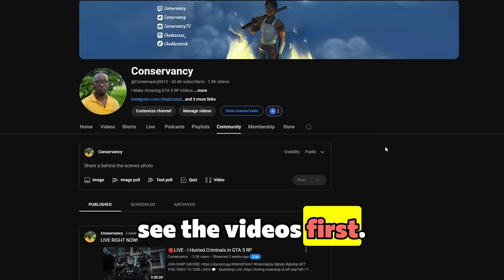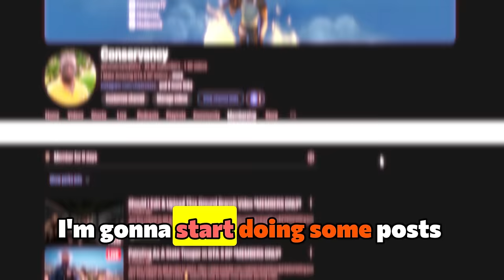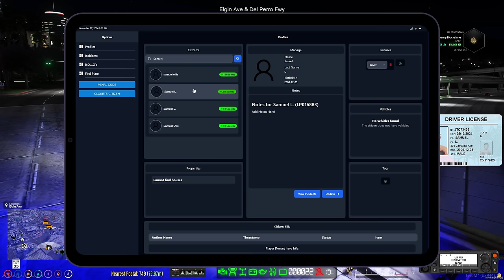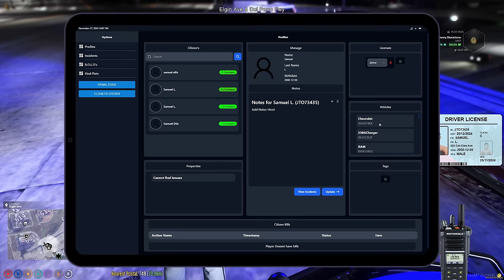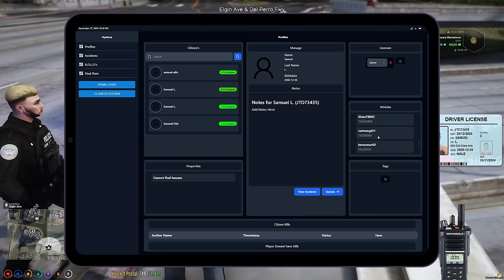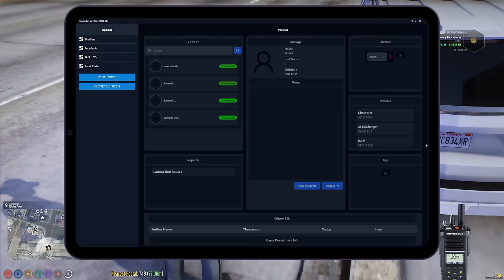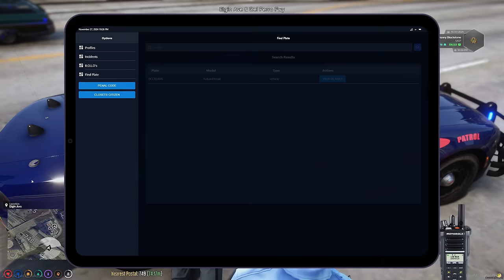GSP Makes a HUGE bust from a TRAFFIC STOP in GTA 5 RP